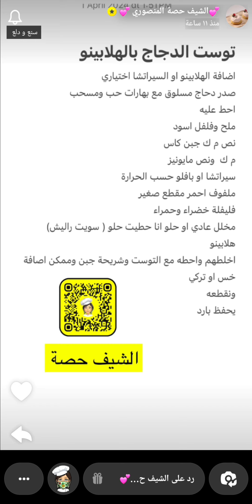ساندوتشات التوست بالدجاج والهلابينو 😋 الشيف حصة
ساندوتشات التوست بالدجاج والهلابينو 😋 سناب الشيف حصة ...
* المكونات والطريقة //
اضافة الهلابينو او السيراتشا اختياري
صدر دحاج مسلوق مع بهارات حب ومسحب
احط عليه
ملح وفلفل اسود
نص م ك جبن كاس
م ك ونص مايونيز
سيراتشا او بافلو حسب الحرارة
ملفوف احمر مقطع صغير
فليفلة خضراء وحمراء
مخلل عادي او حلو انا حطيت حلو ( سويت راليش)
هلابينو
اخلطهم واحطه مع التوست وشريحة جبن وممكن اصافة خس او تركي
ونقطعه
يحفظ بارد
وبالعافية 💖
اكواد الخصم في ايهيرب ( iherb cod ) AYA2301 - CDQ9996
مشاهدة ممتعة ،،